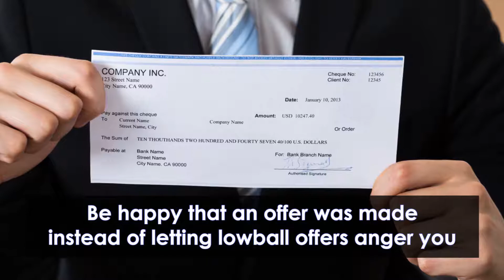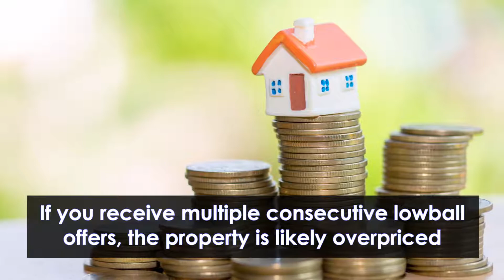The Key to Responding to Lowball Offers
Getting a lowball offer is never fun, but as an agent, your professional duty is to respond in a way that will serve your clients’ best interests. As such, getting angry is not the way to go. It can be frustrating for everyone involved to receive an offer that’s far below what you’re asking, but if you want to turn lemons into lemonade, you’re going to need to follow the right recipe for success. To learn more about approaching lowball offers as an agent, watch this short video.

Are you thinking of selling your Dallas-Fort Worth home or interested in learning about home prices in your neighborhood? We can help you! Click below for a free home value report.

SellingDFWHomes.com

Brian and Tisha White
BlueFuse Group
eXp Realty
AmazingHomesInDFW.com